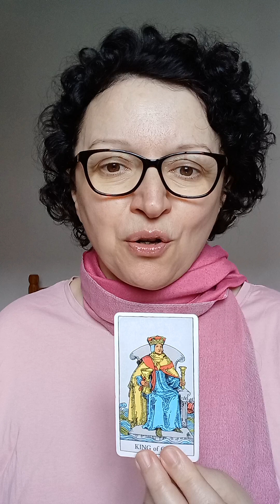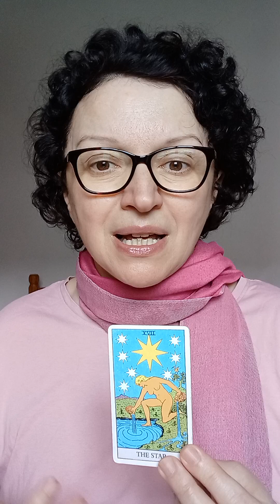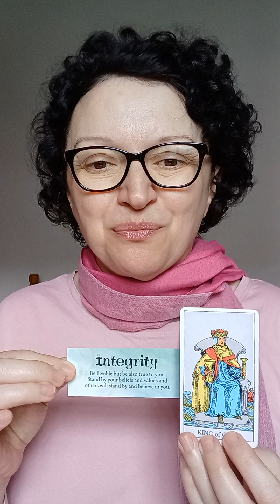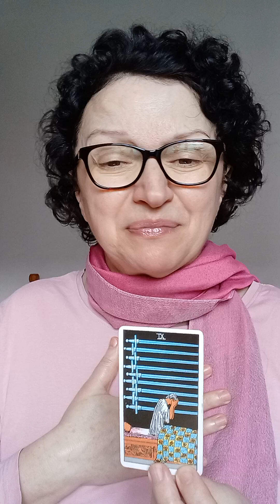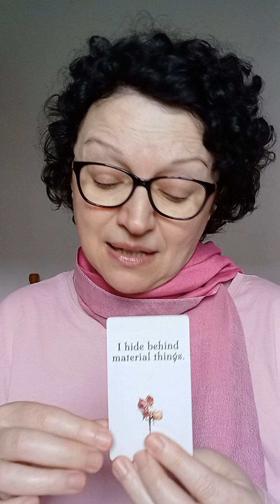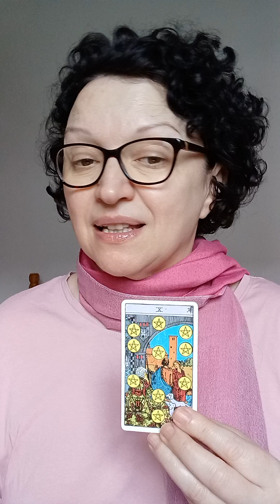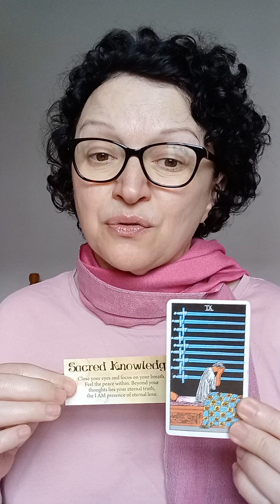Pick a card: what are they waiting for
Today is all about what are they waiting for.
Pile 1: 0:26   Pile 2: 3:15

*Decks used:
- Juliet Sharman-Burke